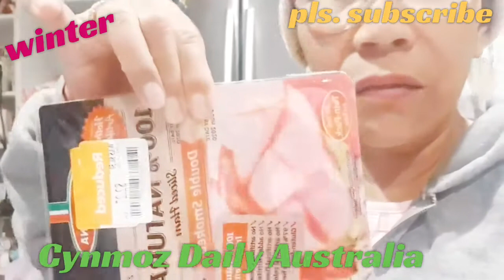Giveaway is still on / mga nabili namin / age gap couple / Cynmoz vlogs 💋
Welcome to our life Australia -  Philippines vlogs

I'm Cyn 🇵🇭and my hubby is  Moz 🇦🇺
I'm from Bacolod City , ilonga po ako , hello sa tanan nga mga ilongo nga maglantaw sa amon mga videos .🇵🇭
 this is our life in the land of Down Under 🇦🇺 .We are a working couple and we have 4 grown up kids , we are happy to share with you our life story in Australia🇦🇺 the good , the bad and the ugly side of life .. follow us 🇦🇺🇵🇭

Thank you to our friend for letting us use thier
P.O.Box ... 🇦🇺🇦🇺🇦🇺🇦🇺

 💜💜 🇦🇺You have something for us?🇦🇺 💜💜
Angel Winggs
Darlington Point
N.S.W. 2706
Australia

Thanks for stopping by , your support is really appreciated by us ..we love you for that 🎀

Our story , our unique simple life but happy , 👫🎀🇵🇭🇦🇺

➡️Ito po yung kikay channel ko

➡️We love shopping in SM

CHECK THIS EXITING CHANNELS